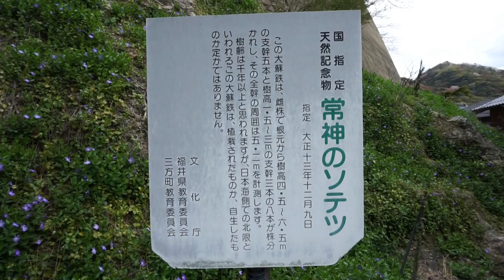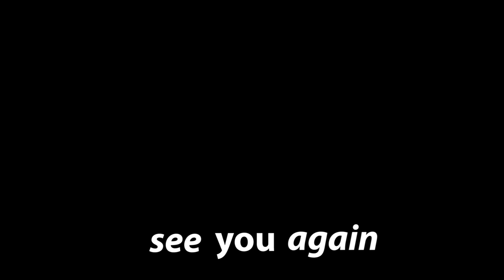強風の中の冒険ライド【三方五湖 常神のソテツ】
走る・歩く・ときたま迷う。

すべては、国指定天然記念物をみるために・・・